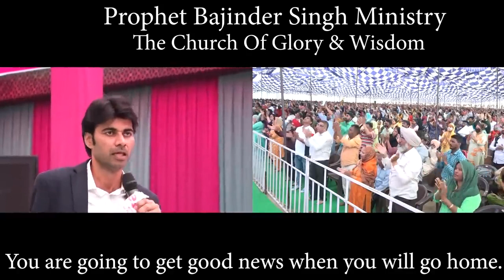देखो जम्मू में हुआ एक बहुत बड़ा धमाका Look at the huge explosion in Jammu